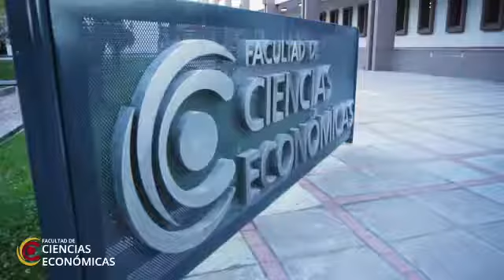¿Sabés lo que está pasando en la Facultad de Ciencias Económicas UNCUYO? | Junio 2018